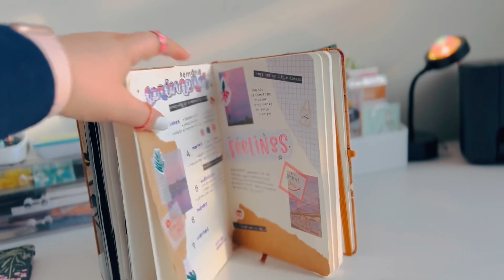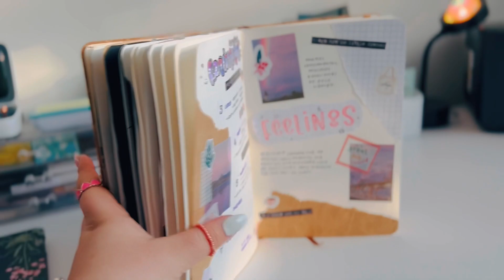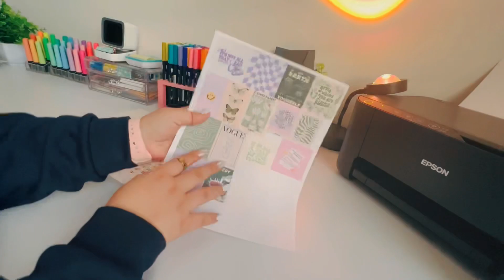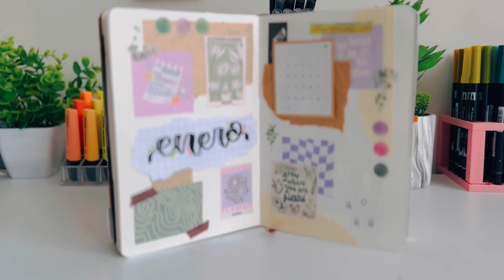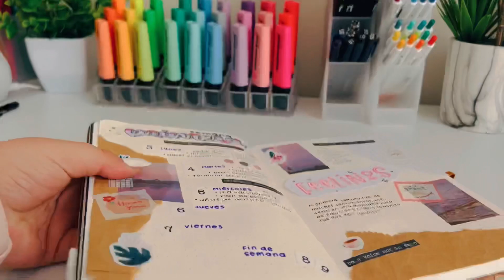INICIANDO el mes de ENERO en mi BULLET JOURNAL 🌿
🎥 EQUIPO
- Cámara: Canon M50 y iPhone 13
- Editor: Final Cut Pro e Inshot
- Computadora: MacBook Pro 13”
- iPad: iPad Pro 11” 120 GB

🪴 PREGUNTAS FRECUENTES
¿Qué edad tengo? 20 años
¿De dónde soy? Nací en Puebla pero tengo 8 años en Nuevo León, MX
¿Qué carrera estudio? Ingeniería Industrial 🤍
¿Cuándo subo videos? Todos los miércoles a las 3:00 pm y esporádicamente subo videos los sábados a la misma hora